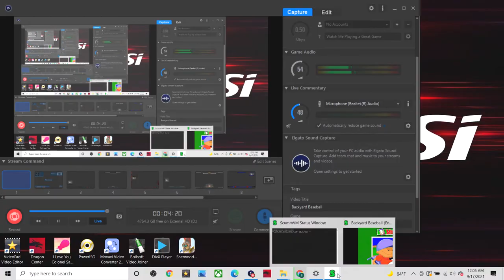Backyard Baseball Part 1